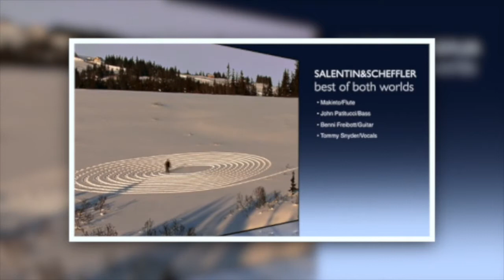Salentin&Scheffler/Best of both worlds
The opening track of our new album "Light of Speed". This track features my old friend Tommy Snyder on vocals and Makinto on flute. Drums were played by the wonderful Matthias Knorr, Guitar by Benni Freibott. Mastered by Manni Knorr for Dewey Records